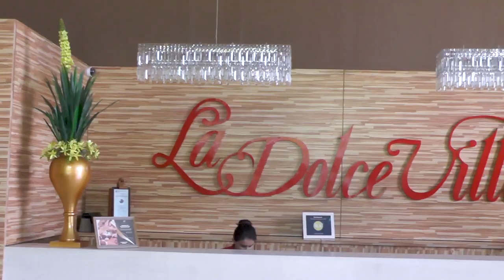AS QUATRO NO DIVÃ!!!!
Amores meus! Mais um ano se finda conosco juntos... A minha palavra é GRATIDÃO!!! Por estarmos juntos e nos tornado uma família... Aproveito a genialidade de Carlos Drummond de Andrade para dizer o que desejo a vocês:

“Quem teve a ideia de cortar o tempo em fatias, a que se deu o nome de ano, foi um indivíduo genial. Industrializou a esperança, fazendo-a funcionar no limite da exaustão.
Doze meses dão para qualquer ser humano se cansar e entregar os pontos. Aí entra o milagre da renovação e tudo começa outra vez com outro número e outra vontade de acreditar que daqui para adiante vai ser diferente.Para você, desejo o sonho realizado. O amor esperado. A esperança renovada.
Para você, desejo todas as cores desta vida. Todas as alegrias que puder sorrir, todas as músicas que puder emocionar.Para você neste novo ano, desejo que os amigos sejam mais cúmplices, que sua família esteja mais unida, que sua vida seja mais bem vivida.

Gostaria de lhe desejar tantas coisas. Mas nada seria suficiente para repassar o que realmente desejo a você. Então, desejo apenas que você tenha muitos desejos. Desejos grandes e que eles possam te mover a cada minuto, rumo à sua felicidade!”